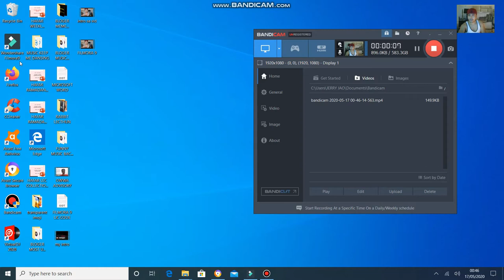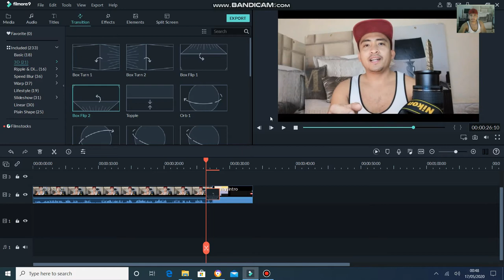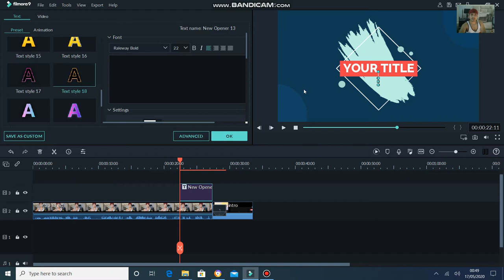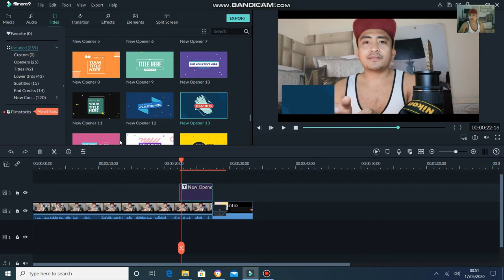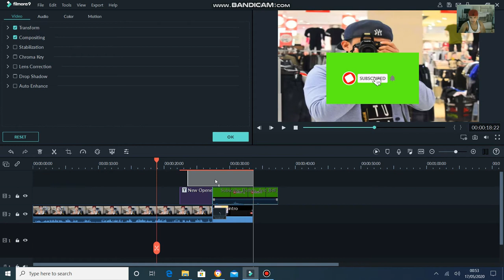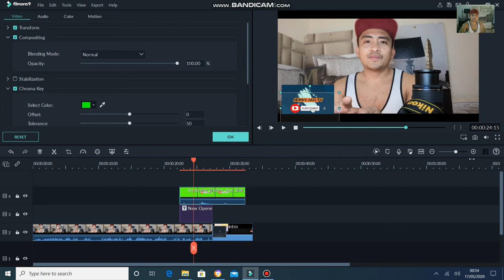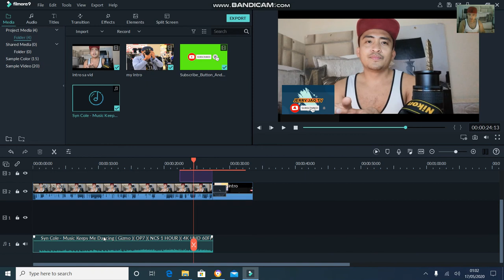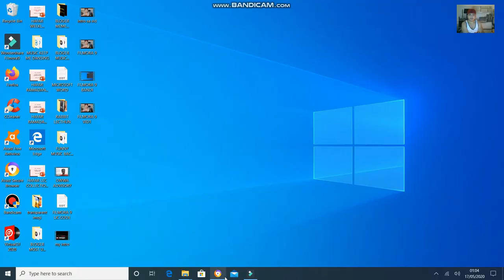FILMORA 9 EDITING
FILMORA TUTORIAL TAGALOG | wondershare filmora 9
PG EDIT NG VIDEO GAMIT ANG FILMORA 9